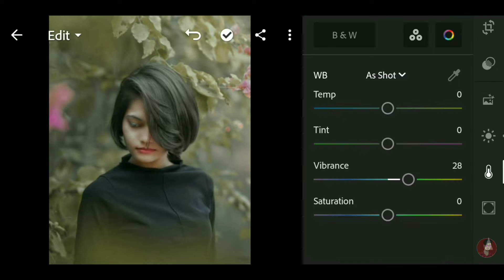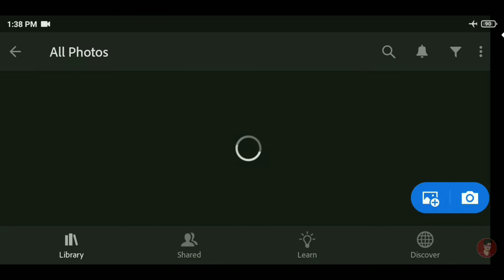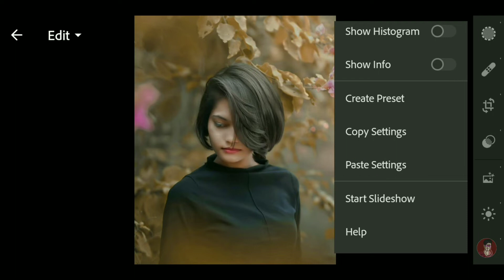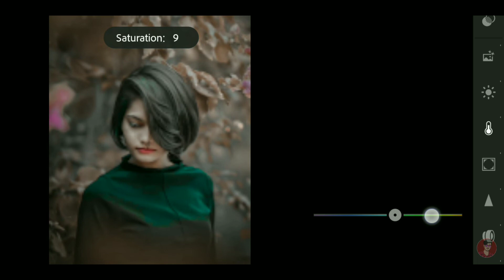Lightroom Just 1 Click Photo Editing 2022 | lr Photo Editing | Dark Brown Lightroom Presets Editing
▶●●●( Music Credit )●●●▶

Topic : -
Lightroom Just 1 Click Photo Editing 2022
lr photo editing
Dark Brown Lightroom Presets Editing
Royal Editor
lightroom editing
lightroom presets
lightroom photo editing
lightroom
lightroom tutorial
lightroom retouching photo editing
lr editing
1 click me photo editing kaise karen
Dark brown presets
Dark brown photo
Lr dark brown editing